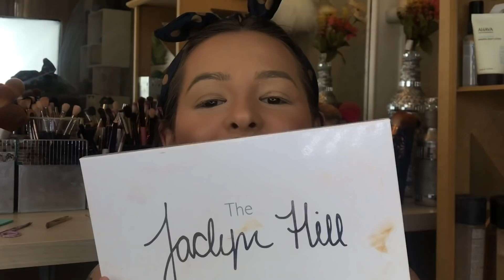ESFUMADO GLAM DOURADO COM VERDE UMA PALETA 5 MAKES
Oi amores tudo bem ? No vídeo de hoje trouxe essa maquiagem para vocês, e hoje início um novo quadro aqui no canal que se chama, uma paleta e 5 makes, espero que ajudem vocês aí na hora de criar maquiagens com as paletas de vocês.